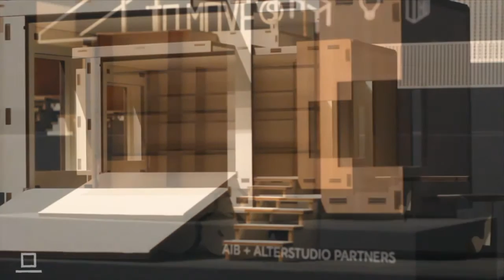Amor Vacui / Interviews. TAMassociati. Padiglione Italia. 15. Biennale di Architettura di Venezia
L’ esclusiva intervista di Amor Vacui ai tre curatori del Padiglione Italia alla Biennale di Venezia 2016: Massimo Lepore, Raul Pantaleo e Simone Sfriso di TAMassociati presentano “Taking Care / Progettare per il bene comune”.

The exclusive interview by Amor Vacui with the three curators of the Italian Pavilion at the 2016 Venice Biennale: Massimo Lepore, Raul Pantaleo e Simone Sfriso of TAMassociati present “Taking Care / Designing for the common good”.

Padiglione Italia / 15. Biennale di Architettura di Venezia: 28 maggio - 27 novembre 2016

Interview and video by
MARZIO DI PACE
CLAUDIA PALUMBO
ROSA SESSA

video editing
ROBERTO AMATO

Follow Amor Vacui / Architettura on Facebook and Twitter!